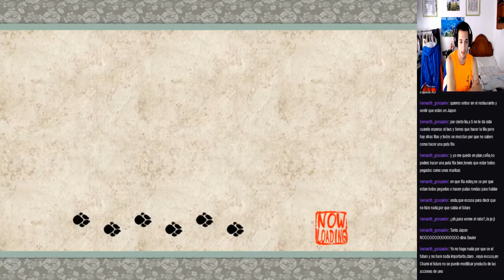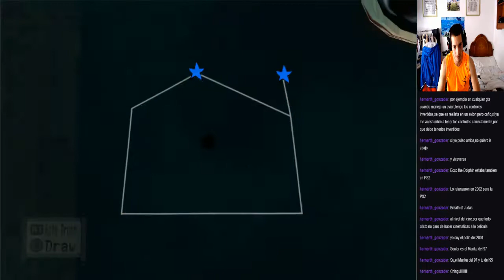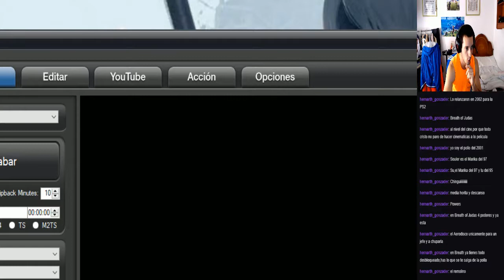Ōkami HD - #11 North Ryoshima Coast y Catcall Tower